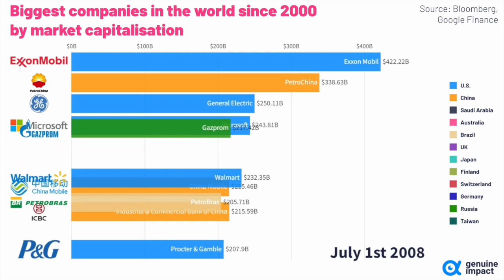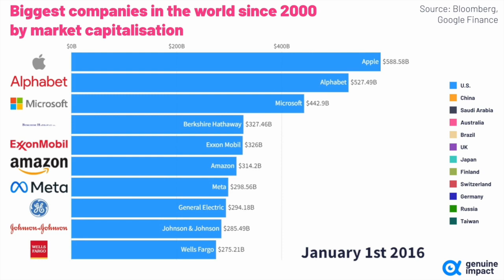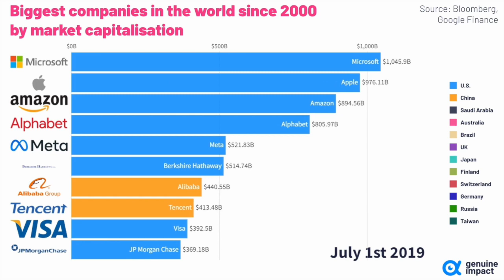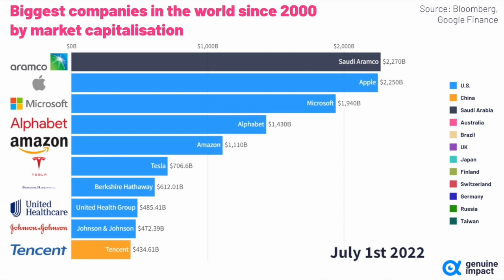【過去20年】世界の時価総額ランキング推移。GAFAは生き残れるのか。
使用してる証券会社